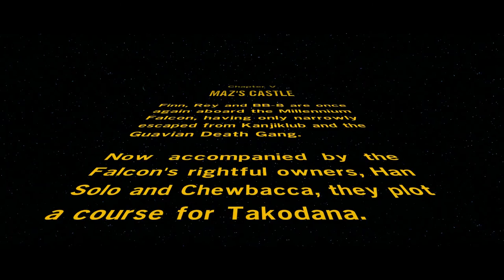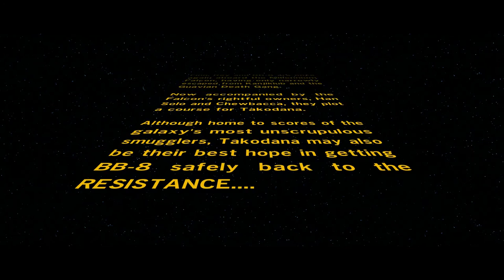Lego Star Wars: The Force Awakens - Episode 7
Join COllin and Gabe as they push through the story of Star Wars: TFA Movie in LEGO Form!

CAST:
Dalton M.
Shoe T.
Mason N.
BJ A.
Brandon A.
Collin Z.